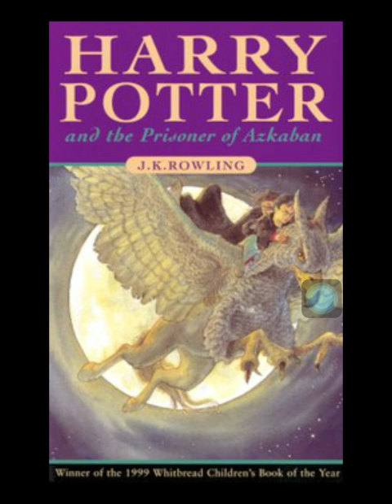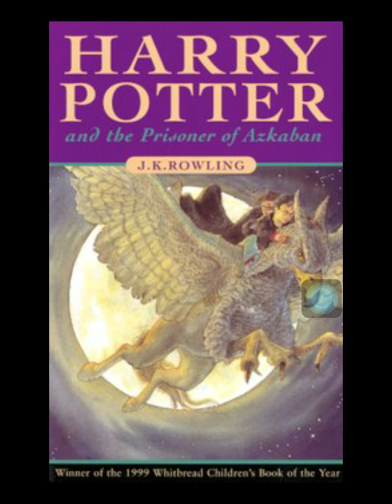book review on Harry potter and the prisoner of Azkaban (book 3)